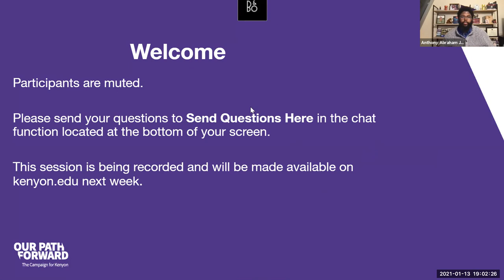Anthony Jack Discusses 'The Privileged Poor'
What does it mean to be a poor student on a rich campus? This question is all the more important as colleges and universities continue to take affirmative steps to socioeconomically diversify their campuses.

In this talk, Anthony Jack examines how class and culture shape how undergraduates navigate college by exploring the “experiential core of college life,” those too often overlooked moments between getting in and graduating. Here, he sheds new light on how inequality is reproduced by contrasting the experiences of the Privileged Poor — lower-income students who graduate from boarding, day, and preparatory high schools — and the Doubly Disadvantaged — lower-income undergraduates who graduate from public, typically distressed high schools.

Drawing on interviews with 103 undergraduates and two years of observing everyday life at an elite university, Jack interrogates the social and personal costs of exclusion that have implications for undergraduates’ objective opportunities and their social well-being.